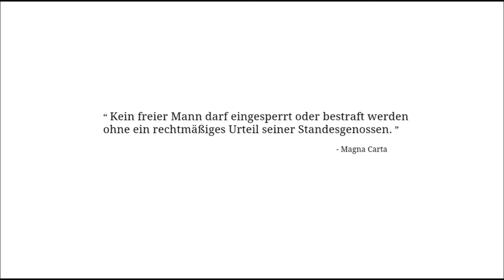LP Civilization 4 BASE - 16 [HD / Deutsch]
Wir werden Jude wider Willen...

Hier der Link zu dem entsprechenden Faden im Civforum

Hier der Link zum BASE Unterforum(inkl.

Und hier ein Links zu meiner Storysammlung, ebenfalls im Civforum.